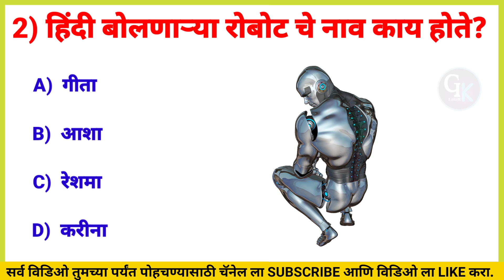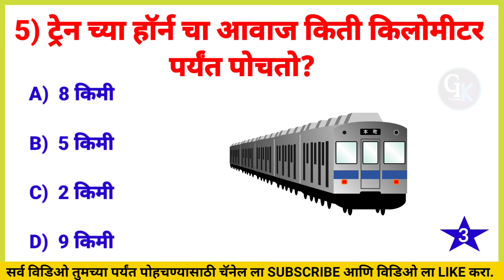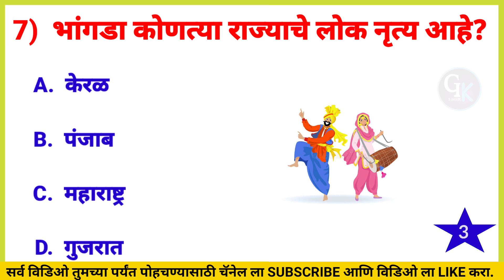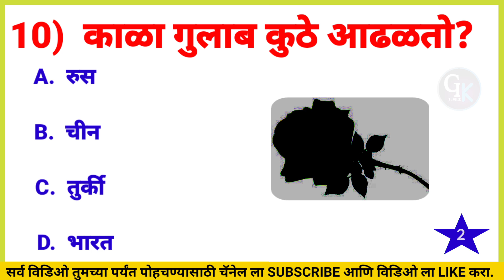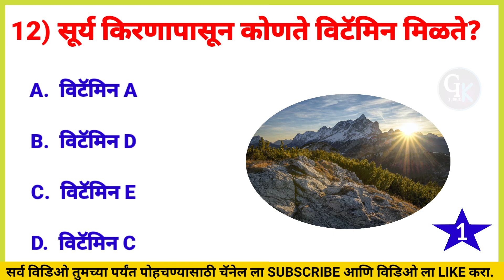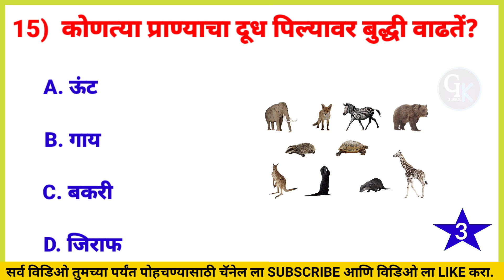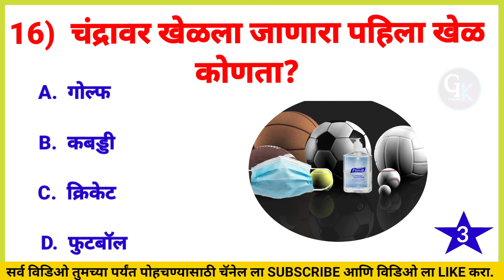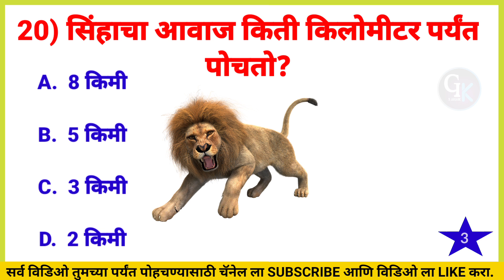जनरल नॉलेज प्रश्न | Quiz Today | Gk | Daily Current Affairs 2023 | Question Answer | Gk S Jagade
2nd YouTube channel link =

gk
quiz
gk Quiz
Gk s jagade
general knowledge
gk question
gk questions and answers
goshti
general knowledge
shivaji maharaj
prashn uttar
general knowledge prashna
prashna manjusha
janral nolej
interesting gk questions
current affairs

चालू घडामोडी
जनरल नॉलेज
जनरल नॉलेज प्रश्न
प्रश्न
महाराष्ट्र GK